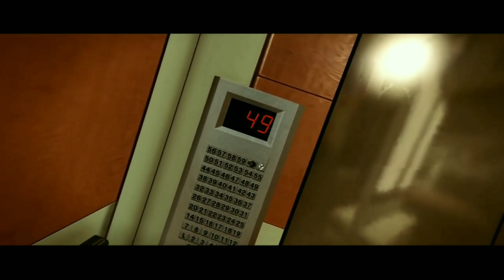The Commufist Action Trailer